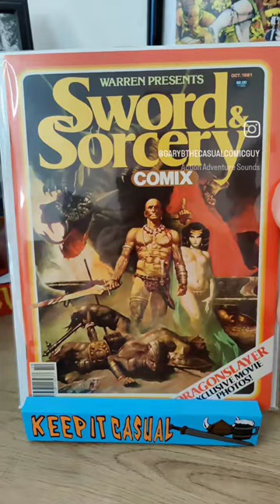Sword and Sorcery Comix 1981 ( Sanjulian cover)